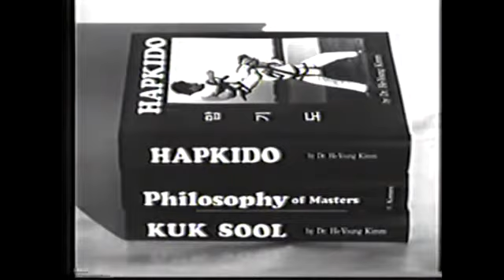Korean Martial Arts Old Video Hanmudo Dr He Young Kimm, Hapkido, Taekwondo